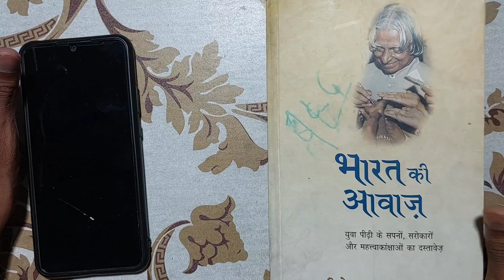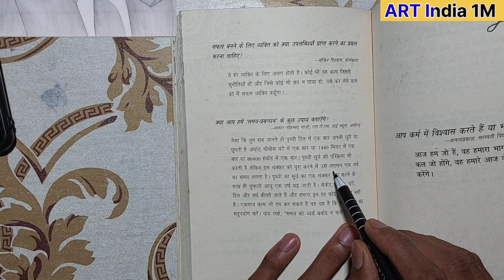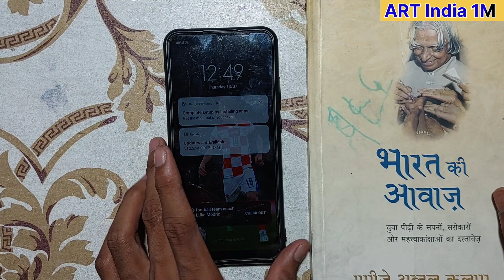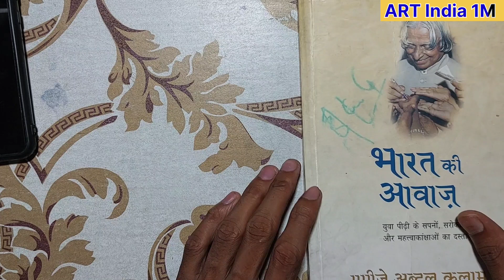डॉ ए पी जे अब्दुल कलाम सर/ भारत की आवाज